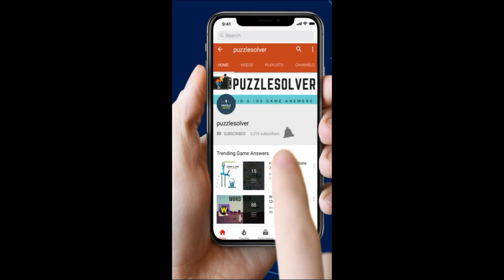Word Tiles Levels 41 to 60 Answers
Here are the answers and cheats to Word Tiles Levels 41 to 60. If you need help with all the levels of Word Tile check out this